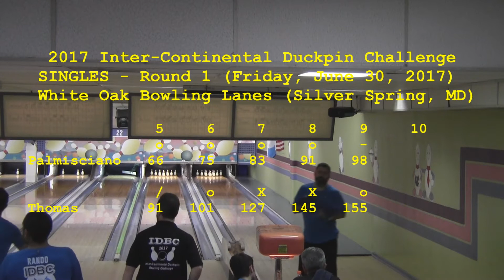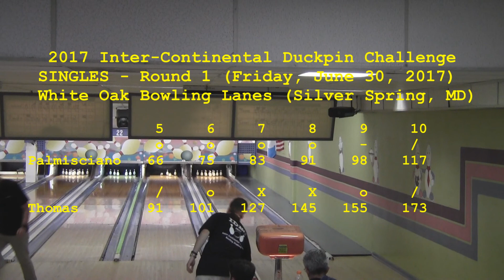2017 IDBC, Singles Competition, Round 1: Palmisciano vs. Thomas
2017 Inter-Continental Duckpin Bowling Challenge, Singles Competition, Round 1: Diego Palmisciano (117) vs. Billy Thomas (173).